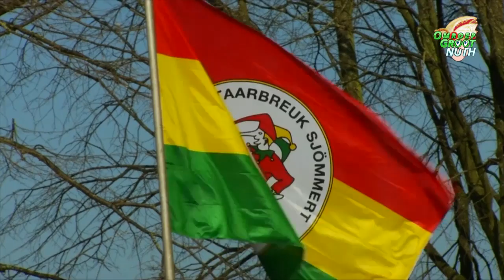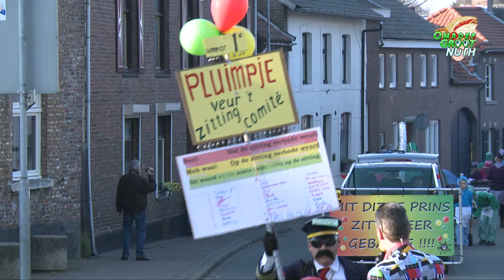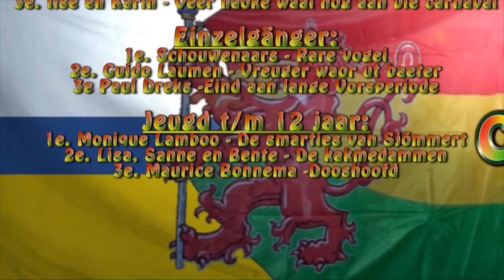Carnaval bie deel 4, Carnavalsoptocht Schimmert 2015